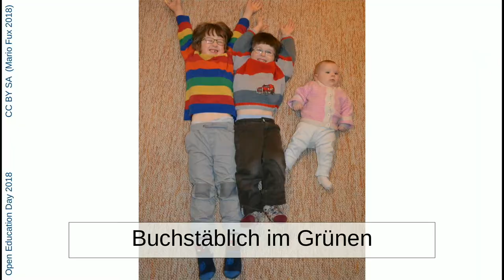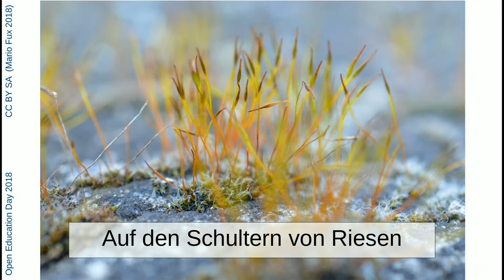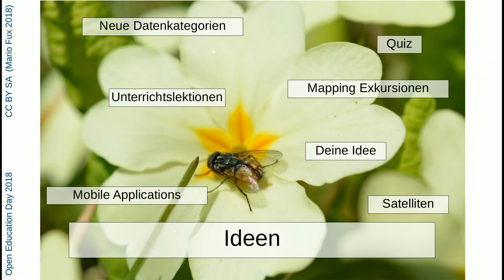9. Launch des Open Data Projektes Flauna - Mario Fux, Berufsfachschule Oberwallis